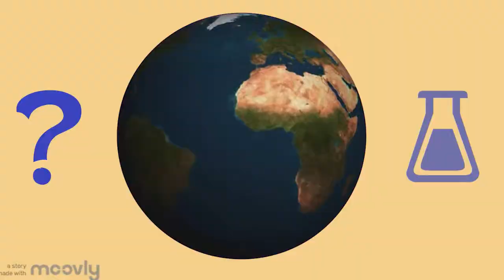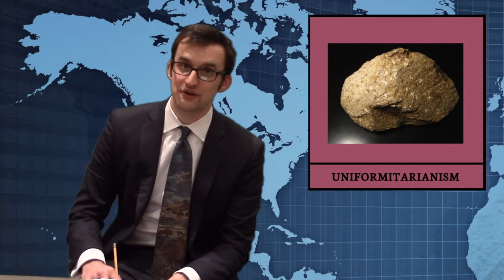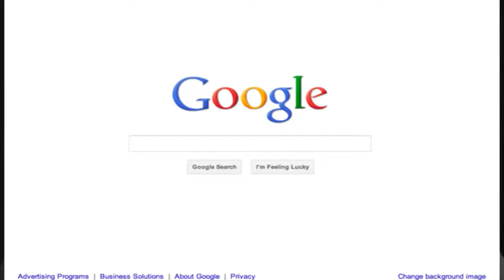Animating HPS Showcase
Animating HPS makes use of the following technologies, whose support for undergraduate education and public science literacy we greatly appreciate.